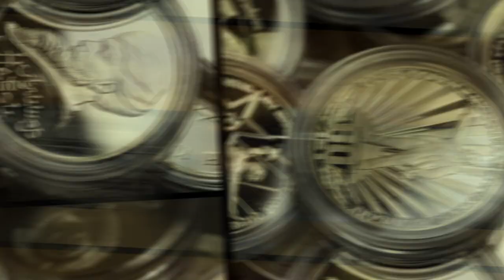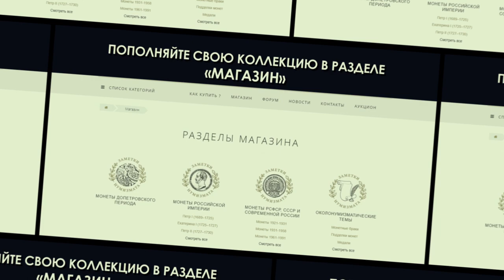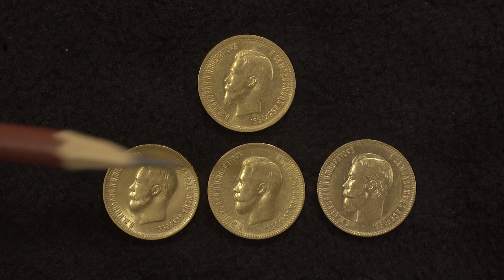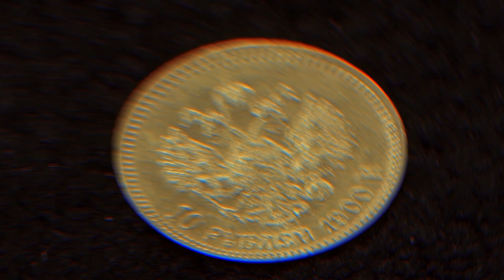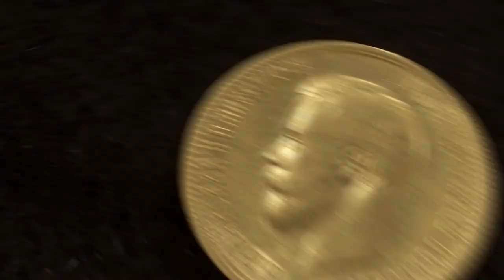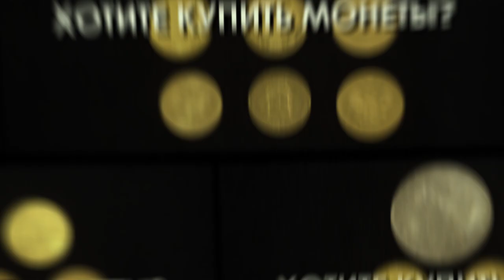Первые золотые монеты в коллекции.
Описание самых распространенных золотых монет времени правления Николая Второго.

  - АО "ТрансСервисЭнерго"- надежный поставщик
   электроэнергии.

Профессиональная помощь и консультации:

Наш адрес:
 119136 Москва, 3-й Сетуньский проезд, д.10